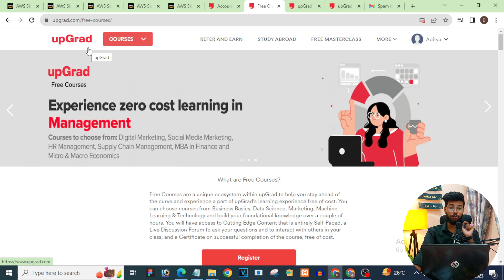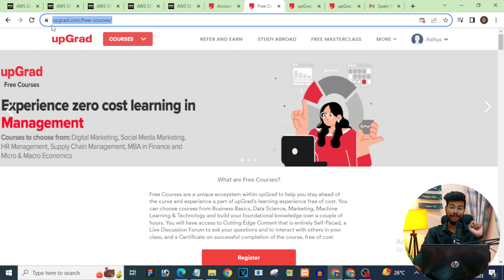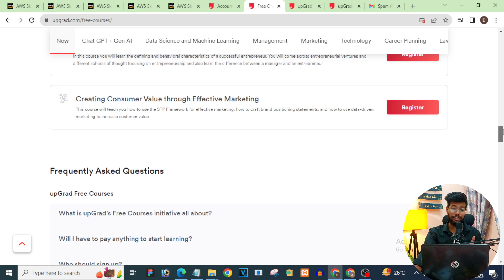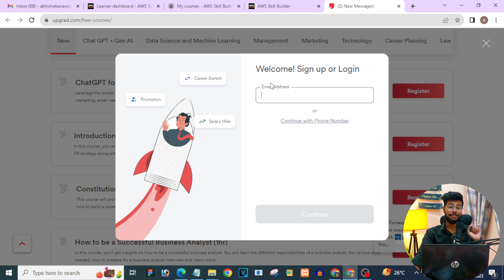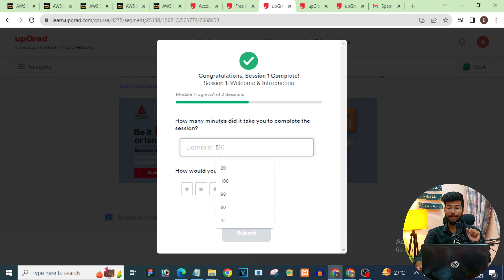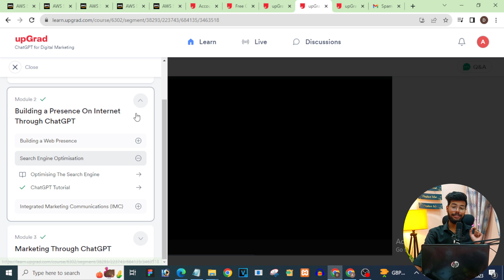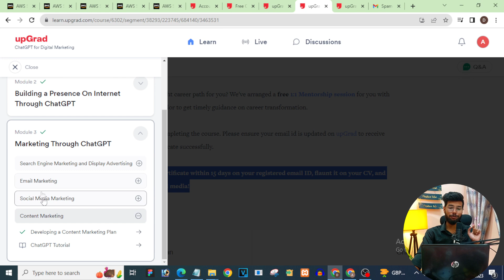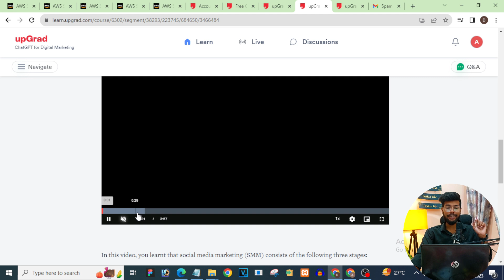"Unlock Your Potential: Top Free Online Courses with Certificates | Boost Your Skills Today!"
Ready to revolutionize your career? Dive into the world of Cyber Security, Machine Learning, ChatGPT, Digital Marketing, and Data Science with our curated list of FREE courses in India! 🇮🇳🔒 Whether you're a tech enthusiast, aspiring marketer, or data science wizard, these courses offer the skills you need to thrive in the digital age, complete with certificates to showcase your expertise!

🤖 From safeguarding against cyber threats to mastering the intricacies of machine learning, our video has got you covered. Learn how ChatGPT is shaping the future of AI-driven conversations and discover the secrets of effective digital marketing. Plus, explore the fascinating world of data science and how it's transforming industries.

👉 In this video, we'll explore the best platforms offering free courses, discuss the skills you can acquire, and guide you through the process of earning a certificate. Don't miss out on this opportunity to invest in yourself and take your career to the next level!

Online learning
Skill development
Career growth
Free education
Certificate programs
Demand skills
Boost your resume
Learn for free
Digital skills
Professional development
Job market trends
Online education platforms